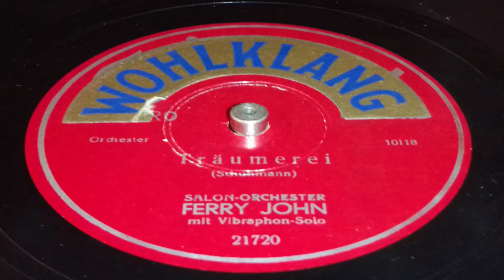Ferry John - Träumerei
Wenn auch in Mono, aber feinste Kopfhörermusik...